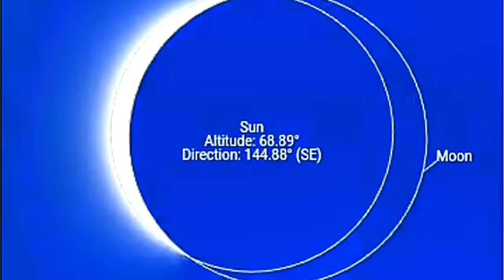Soraj girhan in Pakistan 2024| Total Solar Eclipse 08 April 2024| Eid UL Fitr 2024 in Pakistan